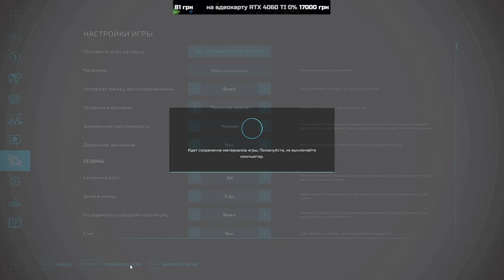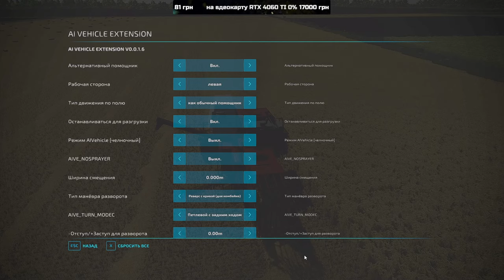💙💛🇺🇦 Відновлюєм стару ферму діда село Горбані FS 22 ч.21 /Карта «СВК Горбани» Farming Simulator 2022